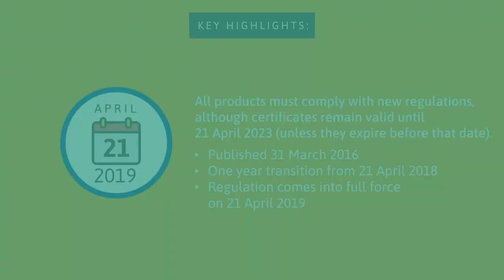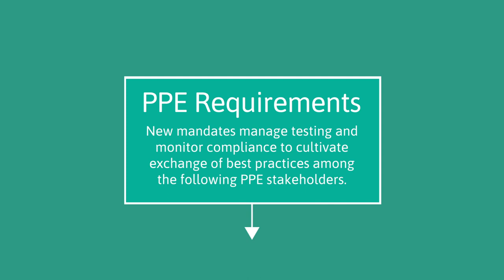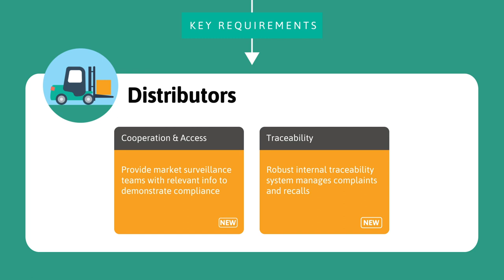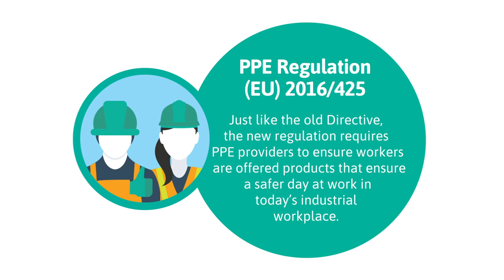(EN) Ansell - PPE Regulation (EU) 2016/425 Video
The key requirements of the Regulation – a new, stricter approach that is replacing PPE Directive 89/686/EEC.